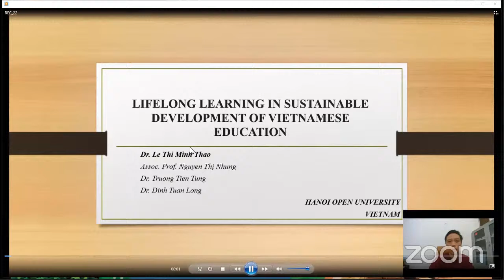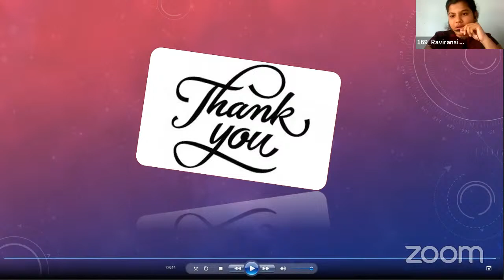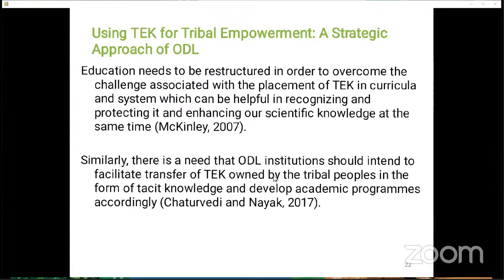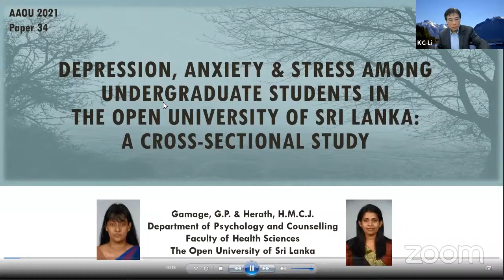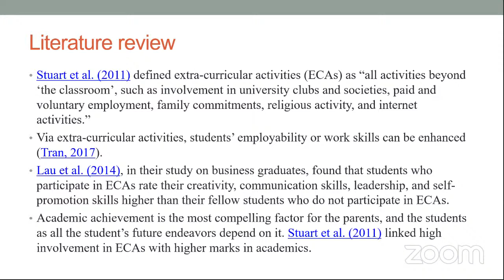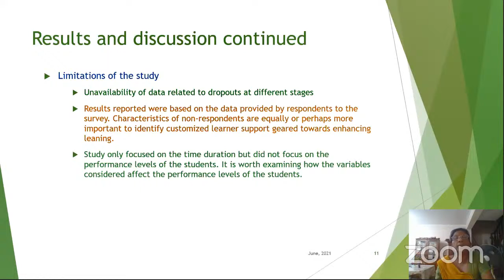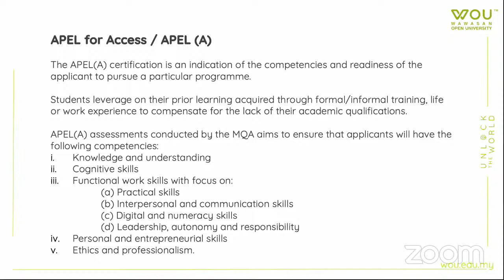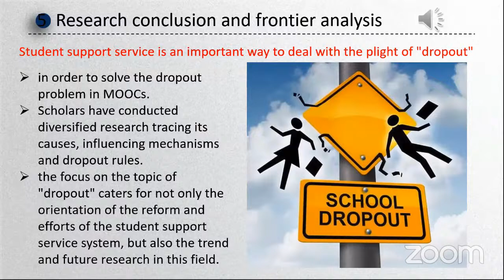PARALLEL ONLINE SESSIONS and AAOU Selected Papers for Award